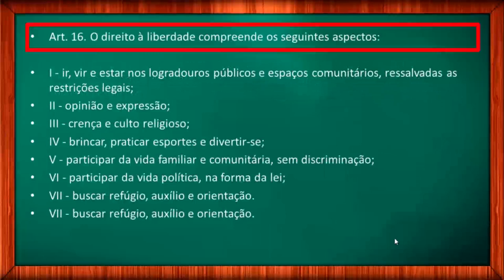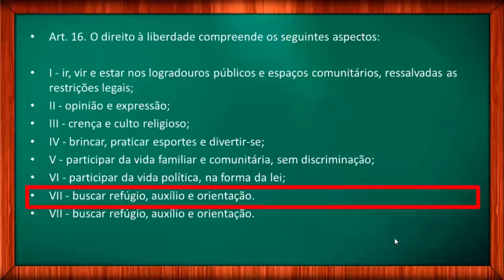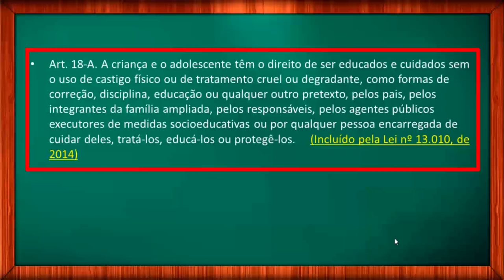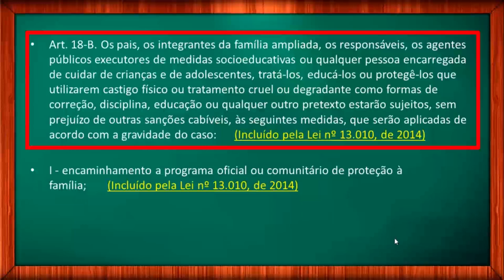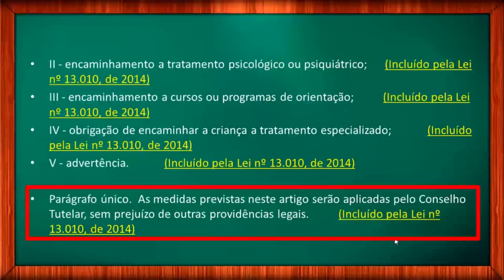Estatuto da Criança e do Adolescente Do Direito à Liberdade, ao Respeito e à Dignidade Vídeo 4/22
Estatuto da Criança e do Adolescente: Lei 8069/90. Do Direito à Liberdade, ao Respeito e à Dignidade. Curso completo sobre o ECA. Nesta série da leitura de leitura do ECA atualizado, vamos trabalhar com todos os artigos do Estatuto da Criança e do Adolescente.  Se você está estudando ECA para concursos, não deixe de ver a série completa. A lei 8069/90 na íntegra, artigo por artigo para você estudar para concursos. Este vídeo do ECA trada do artigo quinze ao dezoito B. Do Direito à Liberdade, ao Respeito e à Dignidade